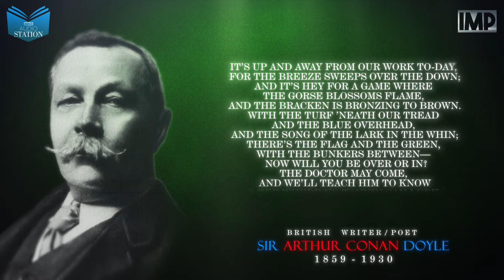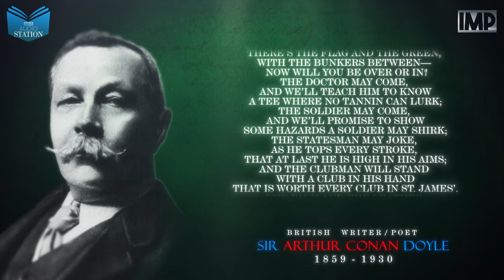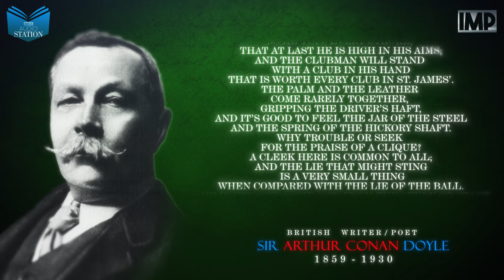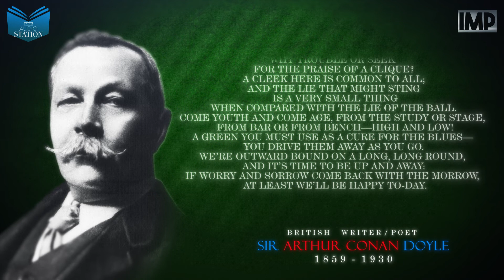A Lay of the Links | by Sir Arthur Conan Doyle | Episode - 18 | INDUS Audio Station Presents | IMP